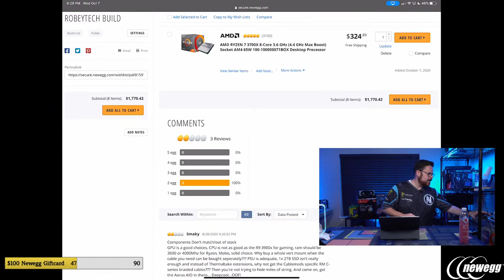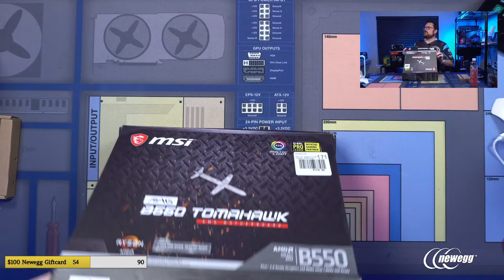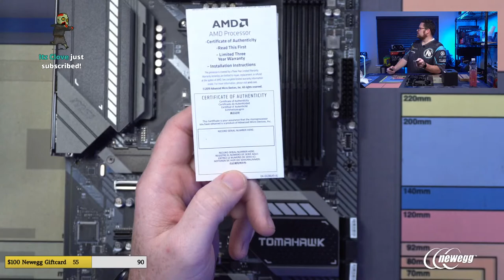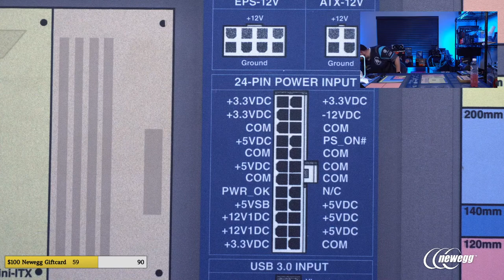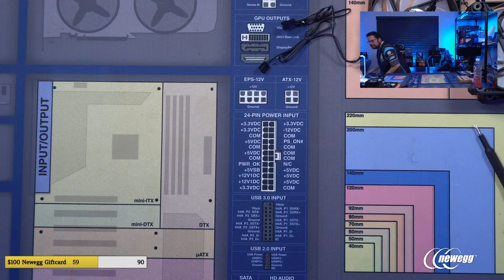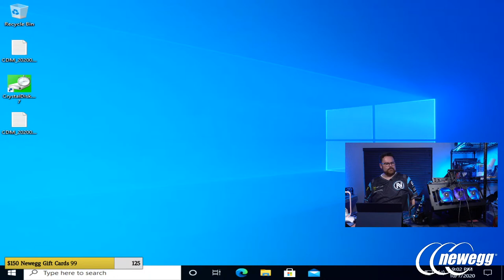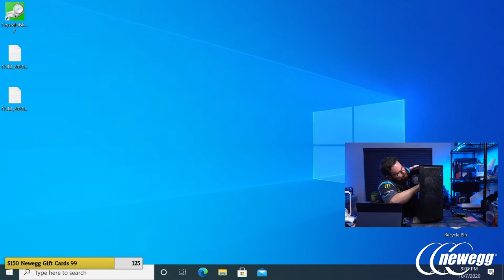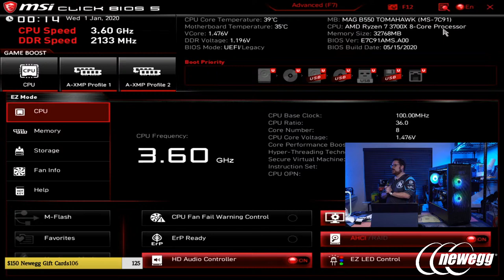How To Build a PC - Giveaways + $2000 Phanteks P360a RTX3000 Build (3700x / RTX 3080 FE)| Robeytech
We continue our RTX3000 series builds on the channel and this time cover some new hardware at the same time! We test out the latest case from Phanteks for their budget level cases and use the new P360a, the successor to the older P300. Plus the new V2 Power Supplies from Cooler Master are making their Robeytech debut, so should be AWESOME.

00:00 Stream start
10:42 Live
31:15 Parts
39:32 Case Overview
53:08 Motherboard Overview
1:02:24 CPU Install
1:06:14 CPU Fan Install
1:11:37 RAM Install
1:14:07 M.2 Install
1:17:52 Case Fan Preparation
1:32:00 Motherboard Installation
1:37:11 RBG Fan connections
1:46:42 Front Panel Connectors
1:48:21 Cable Management
 2:10:36 Riser Cable installation
2:25:51 GPU Installation
2:32:39 PSU Installation
2:39:48 We have power!
3:22:45 The Real Post
3:45:25 How to fix the Riser Cable

Portable Monitor 13.3 Inch, LABISTS Computer Display Full HD 1080P USB Type-C Gaming Monitor

Here are the parts in the XPG Battlecruiser Build for this stream:
RAM - G.SKILL Trident Z Neo (For AMD Ryzen) 32GB (4 x 8GB) DDR4 3600

$1250 Intel Build for the upcoming 3070 Launch

M.2 Storage - Crucial P1 1TB 3D NAND NVMe PCIe Internal SSD

$1250 AMD Build for the upcoming 3070 Launch

Shopping for PC Components use the power of Lustre

Want to send some correspondence to Robeytech then ship it here!
Robeytech
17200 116th Ave SE - 58758

@Robeytech - Twitter
@Robeytech - Instagram
Facebook.com/Robeytech - Facebook
Twitch.tv/Robeytech - Twitch